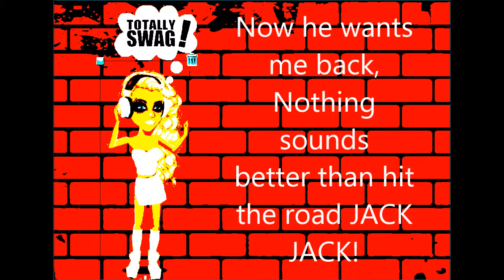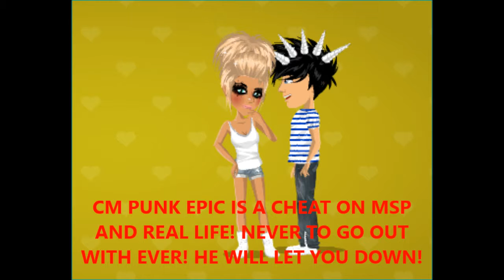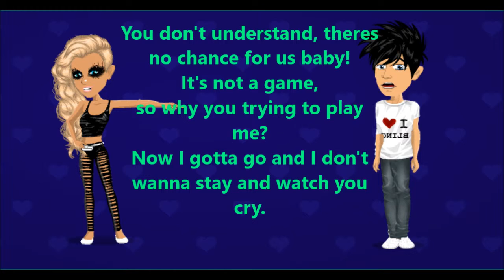Are You Crazy - MSP Version Snazzy882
Cm punk epic is not to be trusted.